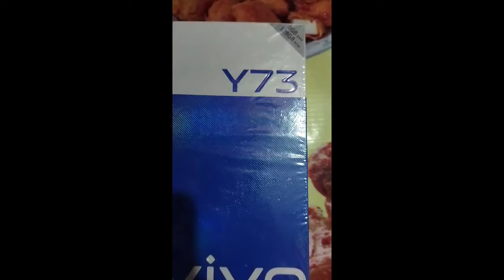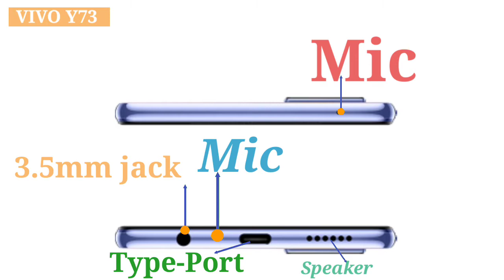vivo Y73 Unboxing - Stylish Ultra-Slim Design, 64MP camera, Extended RAM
A new smartphone the vivo Y73 not only looks amazing but also delivers when it comes to performance, experience and the camera quality is particularly pretty impressive. Check out the vivo Y73 unboxing and quick review.

 vivo y73 price in India is Rs. 20,990 with offers

MTK Helio G95
8GB+128GB
4000mAh (TYP)
33W (11V/3A)
Y73 is equipped with vivo standard charger (FlashCharge adapter 11V / 3A), and supports up to 33W
color options Black：Roman Black / Blue：Diamond Flare
Funtouch OS 11.1 (Based on Android 11)
161.24*74.37*7.38mm
170g
handset back material Glass
6.44-inch
2400×1080 (FHD+)
AMOLED
2 Nano-SIM + 1 Micro SD